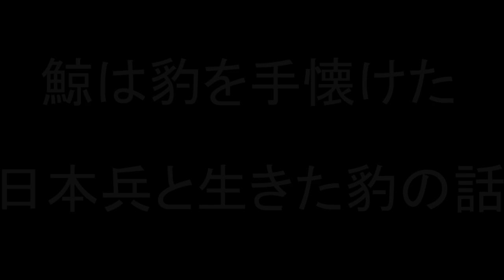鯨は豹を手懐けた 日本兵と生きた豹の話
[参考文献]
豹と兵隊　成岡正久著
奇跡の歌　門田隆将著
兵隊さんに愛されたヒョウのハチ　祓川学
戦史叢書　昭和一七、八年の支那派遣軍
wikipedia: ハチ（ヒョウ）項，ヒョウ項，ドーリットル空襲項